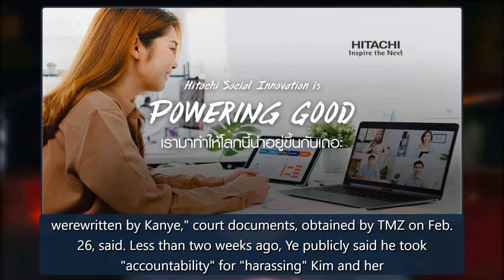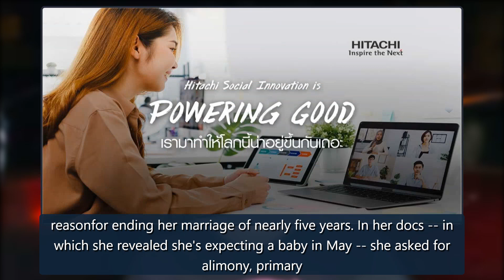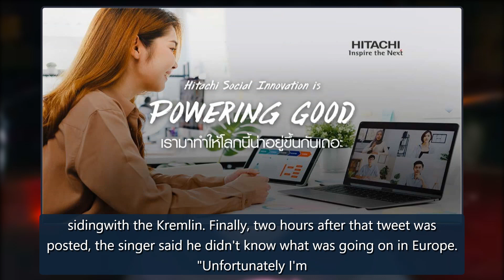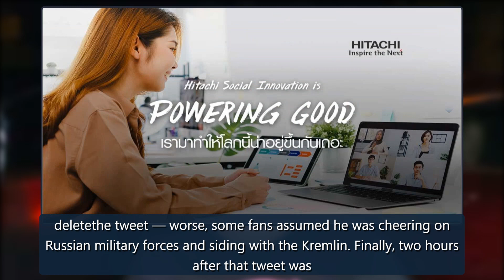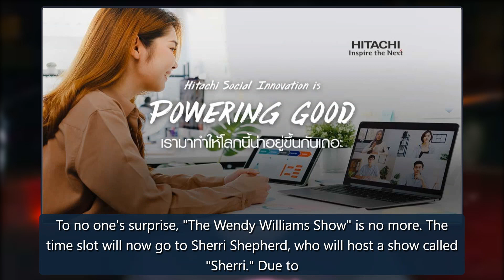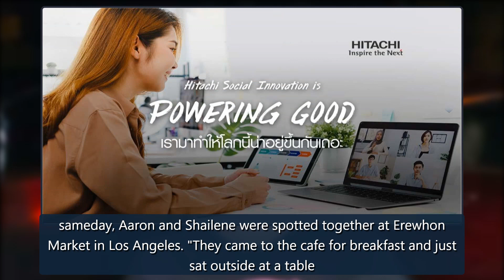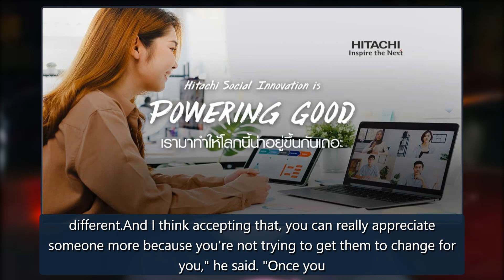Charlize Theron and Tom Hardy 'hated each other' on the set of 'Mad Max: Fury Road,' more ICYMI new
can'tprove that he wrote harassing social media posts, therefore they shouldn't be used as evidence in their increasingly messy divorce. "Kim claims shereadsomething online allegedly by Kanye and characterizes the posts in her declaration as misinformation ... Kim needed to offer the social media po credit